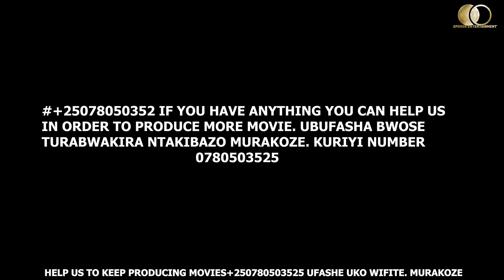Ubugome bwa Papa Full Film Nyarwanda 2023 citymaid #0780503525